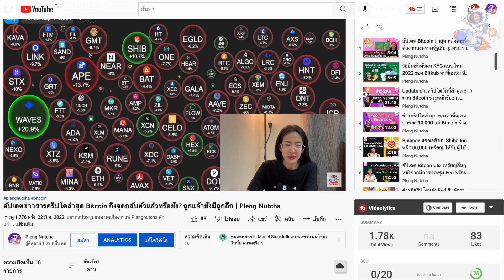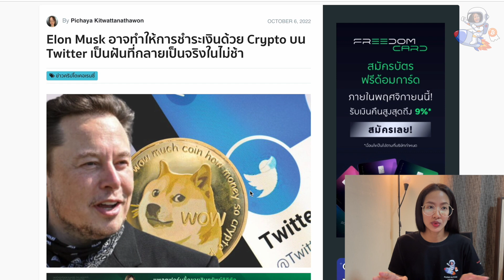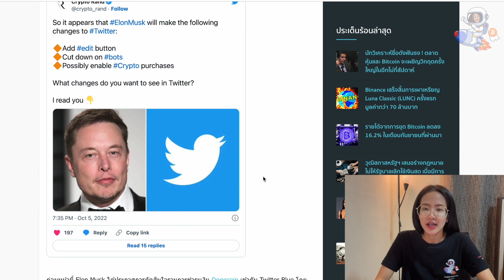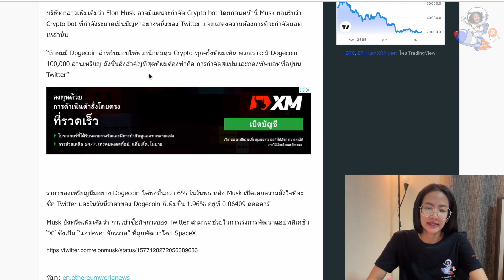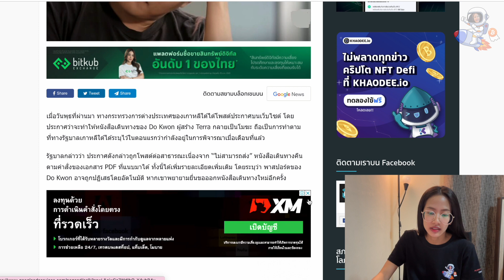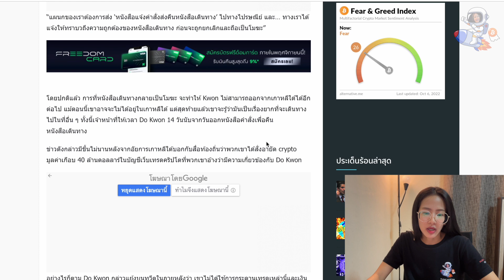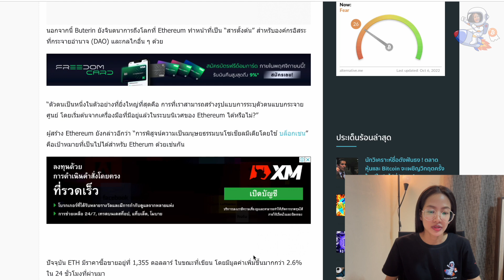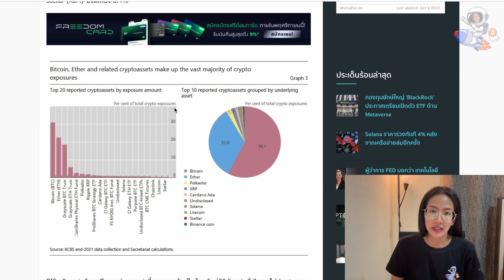Elon อาจทำให้ Doge ใช้บน Twitter, ธ. BIS เผย Dot, XRP, ADA เป็น Crypto ที่ธนาคารเลือก| Pleng Nutcha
อัปเดตข่าวสารคริปโตล่าสุด 6 ต.ค. 65
**อยากมีรายได้เสริม หาจุดซื้อ-ขาย ด้วยตัวเอง** ทักเพจได้เลยค่ะ

-สนับสนุนแอดผ่านระบบสมาชิก YouTube

-อยากสนันสนุบ กดเลี้ยงกาแฟ แอดเพลงสักแก้ว
“คริปโทเคอร์เรนซี และ โทเคนดิจิทัลมีความเสี่ยงสูง ท่านอาจสูญเสียเงินลงทุน
ได้ทั้งจํานวน โปรดศึกษาและลงทุนให้เหมาะสมกับระดับความเสี่ยงที่ยอมรับได้”
Exchange ที่แอดใช้ สมัครเพื่อรับส่วนลดตลอดชีพ :

กลุ่ม Facebook ตื่นสายมาเทรดคริปโต